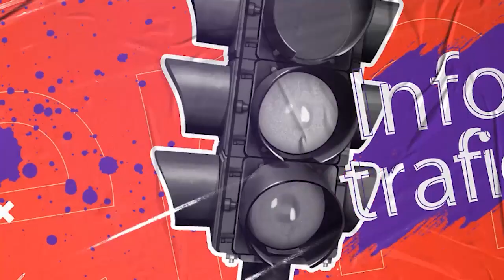Buna dimineata | invitat Celina Enea